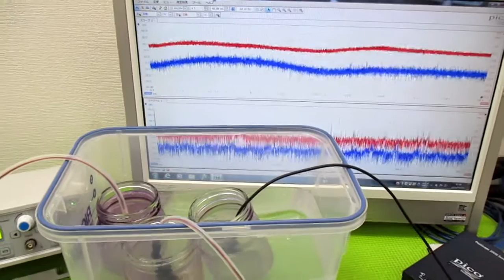メガヘルツの超音波発振制御技術